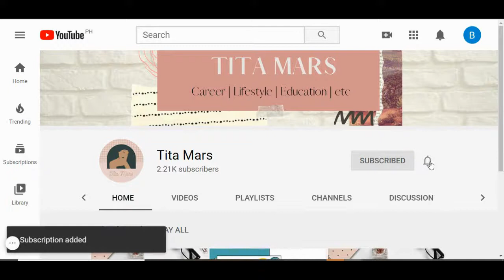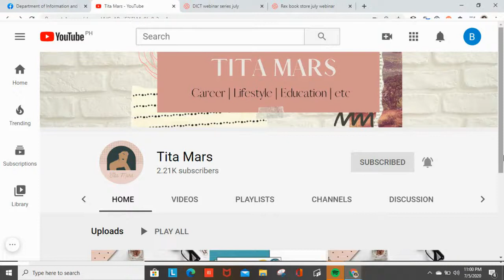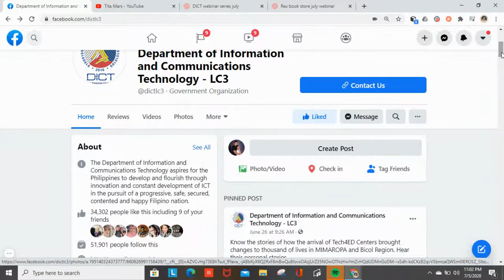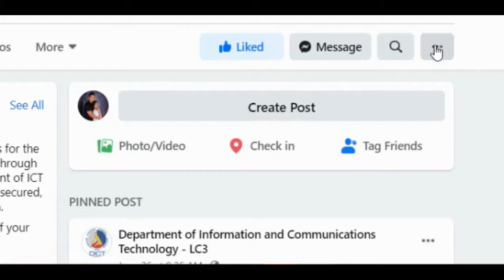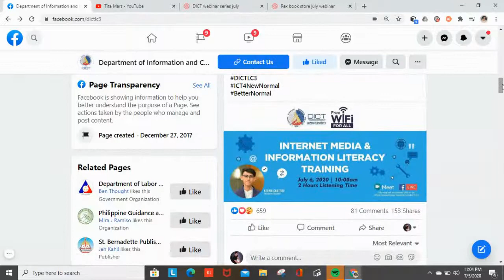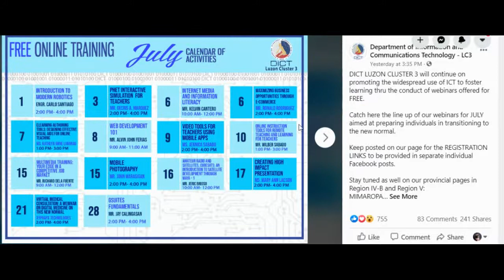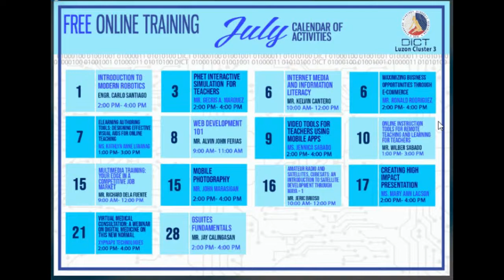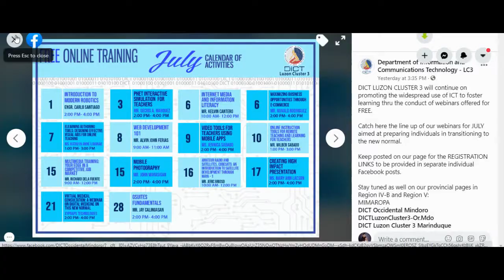DICT WEBINAR SERIES for JULY 2020 | Updates | Tita Mars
FREE Webinar for Educators brought to us by Department of Information and Communications Technology- Luzon Cluster 3 (DICT-LC3)

Schedules: July 1-28, 2020 via Facebook Live

DICT LUZON CLUSTER 3 will continue on promoting the widespread use of ICT to foster learning thru the conduct of webinars offered for FREE.
Catch here the line up of our webinars for JULY aimed at preparing individuals in transitioning to the new normal.
Keep posted on our page for the REGISTRATION LINKS to be provided in separate individual Facebook posts.

✅EVALUATION LINKS
EYES HERE!!!

📌 SAVE THESE WEBINAR EVENTS IN YOUR GOOGLE CALENDAR!!
Click this link (TO BE UPDATED)
📌 DICT ILCDB Registration events calendar (scheduled by ME):